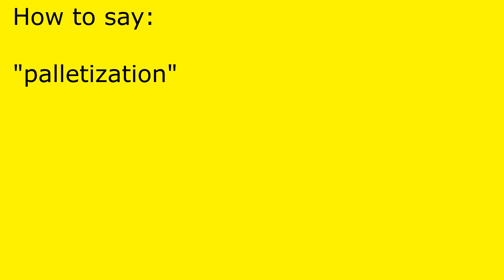How to pronounce palletization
palletization pronunciation.